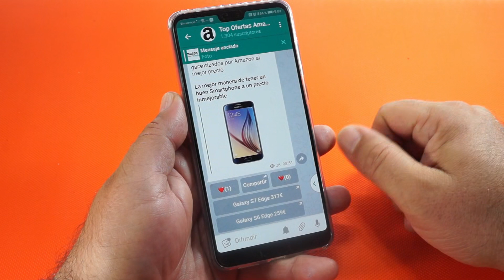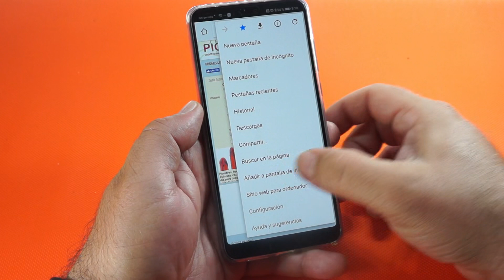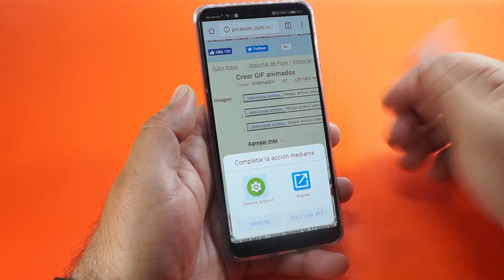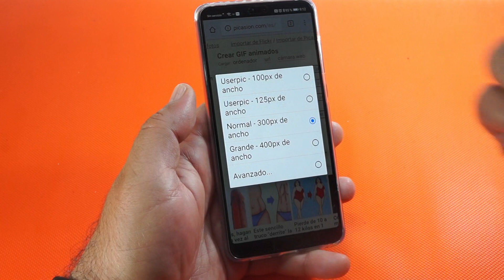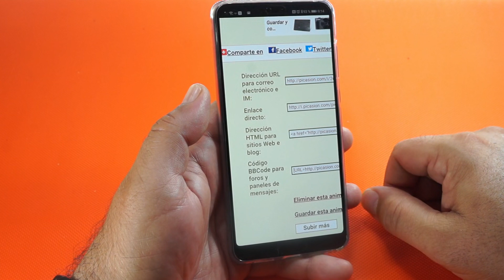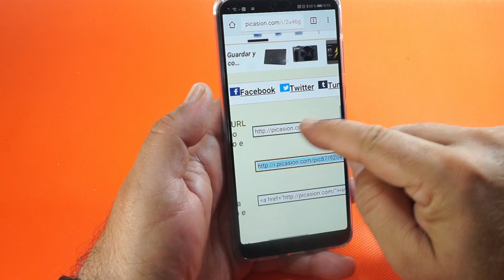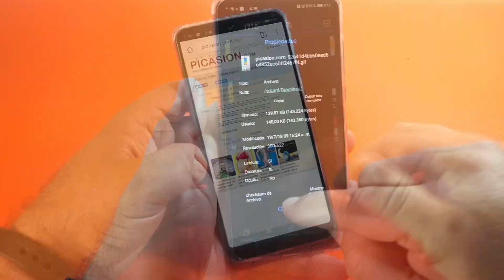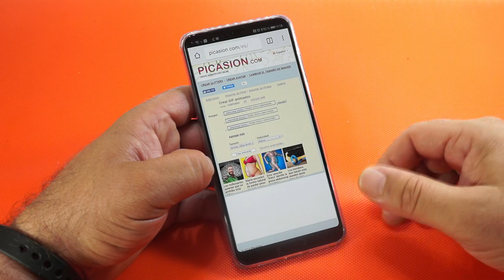Cómo crear GIFS sin necesidad de aplicaciones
Vídeo post en el que les explico paso a paso cómo crear GIFS sin necesidad de aplicaciones de terceros, un sencillo vídeo tutorial práctico válido para cualquier dispositivo  ya sea Android, iOS, OSX, Windows o incluso Linux.

Una manera muy pero que muy sencilla de crear tus animaciones GIFS, tanto que estoy seguro que te va a gustar tanto que se va a convertir en una sensacional herramienta que tendrás muy pero que muy en cuenta de ahora en adelante.